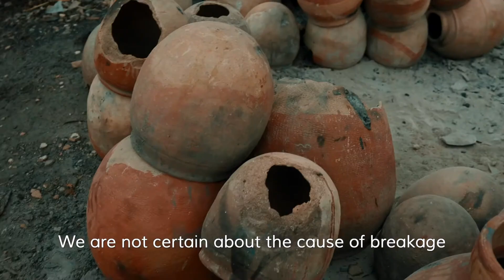#774 The biggest Clay Factory in Nigeria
During the 1st stage of the 774 LGAreas in Nigeria. We documented the procedures of Local clay pot making in Kwara state which is one of the biggest and oldest factory in the country.

It’s said that every worker working in this factory are families. Children from the same lineage and generation.

The clay pot industry is located in Ilorin East.

Fun fact:⁣
While interviewing their leader , we are made  to understand that:⁣
- It’s a generational chain of business, Everyone that has worked there are descendants of the founders. No strangers has ever worked there.⁣
- It’s women based industry; only women have been working in this industry that is said to be older than Ilorin.⁣
- They don’t train people; you are either born into the business or not. They don’t take student, nor train anyone that is interested in learning. ⁣
Her words ; We were born into this business, nobody trained us how to b a potter, neither was our founder.⁣
I went further into asking what  it would take for them to have an academy of people that might be interested into learning but I was shut out before I could explain the potential and economy benefit of this idea to them.⁣
They have never had an outsider in their space and they are not open to start training people.⁣
As much as I respect the cultural lineage of the business, I still think they should be open to change.⁣
What do you think; Do you think they are just close minded on the possibilities of this idea or I’m wrong for making such suggestion?⁣